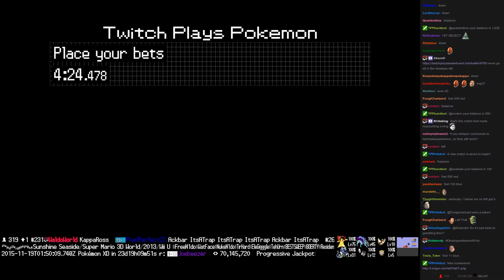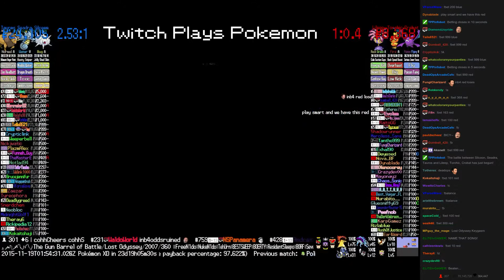Twitch Plays Pokémon Battle Revolution - Match #29896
Match #29896 [Blue: Silcoon, Seadra, Tauros] vs [Red: Lileep, Torchic, Crobat]